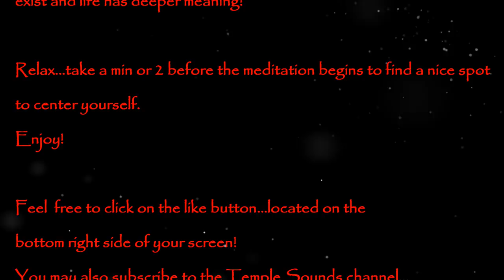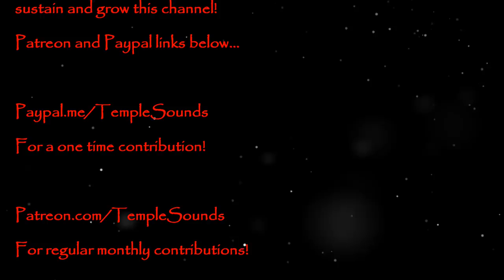Dream Chakras #1~432hz~30 min. Meditation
Featuring all 7 Chakras...let the Chakra tones fall where they may..!